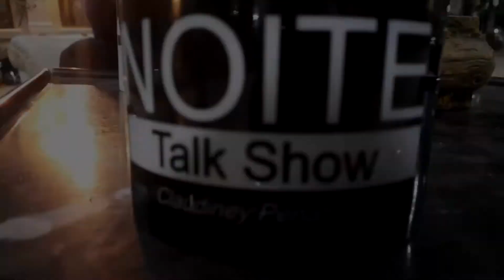CRIZIN BH | TEASE Talk&Show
Não peca Hoje ÀNOITE às 23h um divertida e polêmica entrevista com um dos rapper de batalha mais respeitados e temido na cena.

PROGRAMAÇÃO
* Segunda: Apresentação do convidado da semana;
*Terça: TalkShow Hoje ÀNOITE;
*Quarta: Cortes do último batepapo;
*Quinta:Cortes da último batepao;
*Sexta: Sextou com Mister Bus e MakingOff da última entrevista;
*Sábado: Vlog no centro de BH;
*Domingo: Vídeo surpresa.

PROGRAMAS USADOS NA GRAVAÇÃO
🎬Sony Vegas Pro;
🎬Áudio Androide;

EQUIPAMENTOS PARA GRAVAÇÃO:
🎬 Câmera Sony SemiPro;
🎬 Câmera SJ4000;
🎬 2 Microfone Lapela SemiPro.
🎬Iphone 6s;.

APOIEM O NOSSO CANAL!
Você pode doar do jeito que achar melhor.

*Copyright
Autorizo a distribuição e divulgação dos vídeos em mídias digitais, mas só se houver os devidos créditos, incluindo o link para este canal.

*Penaforte Art
*Lentes Sobre Penas